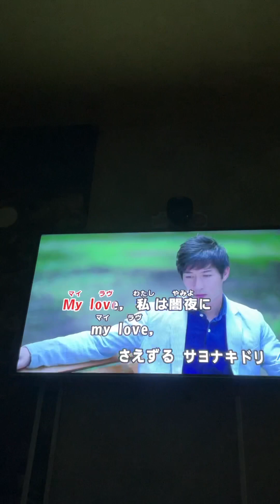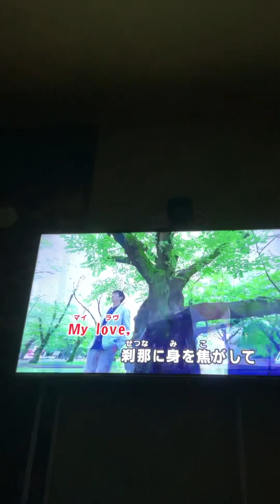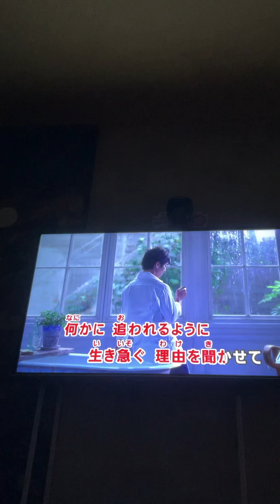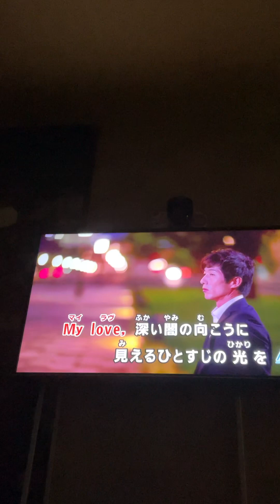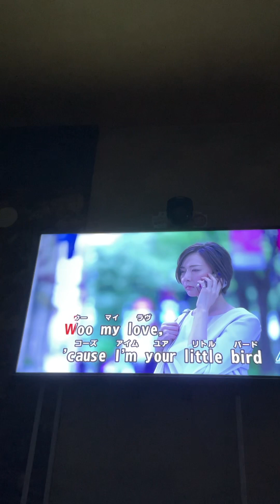@真夜中のナイチンゲール／竹内まりや【17】